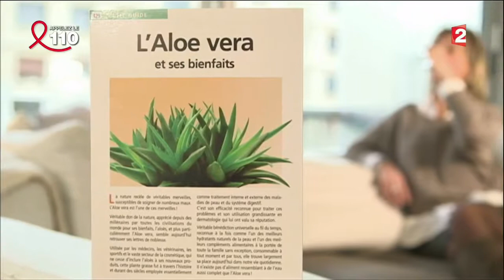Les bienfaits et vertus de l’Aloe Vera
L' Aloe Vera les bienfaits et vertus
Une opportunité extraordinaire !
Pour devenir un client privilégié de Forever Living Products, suivre ce lien
Vous vivez en France, DOM-TOM, Guyane Française, la Réunion, l’il Maurice, Maroc, Algérie ou la Tunisie
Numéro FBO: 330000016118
Mon nom: STEVENS
Pour les autres pays